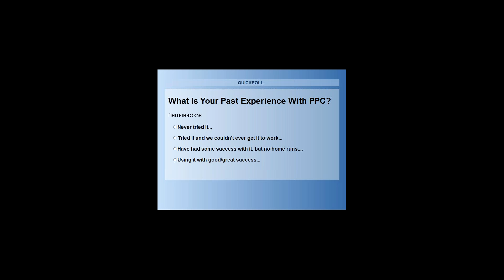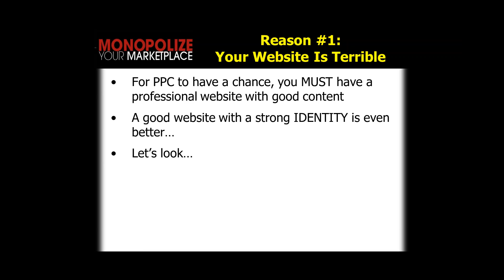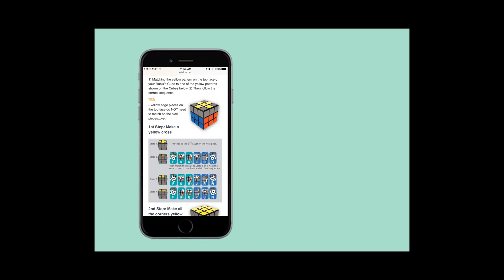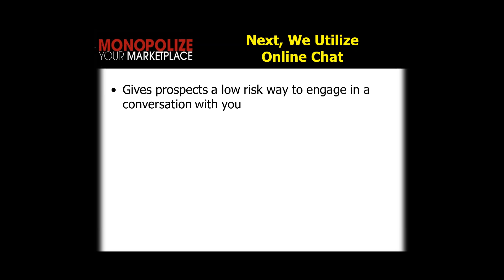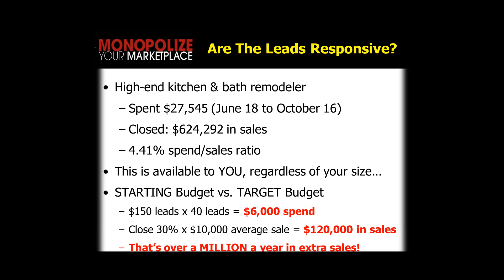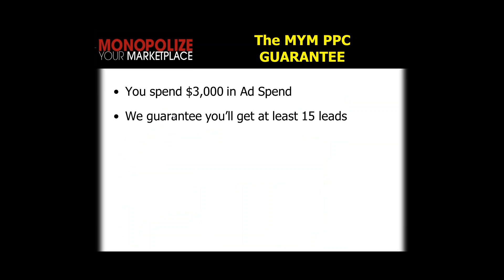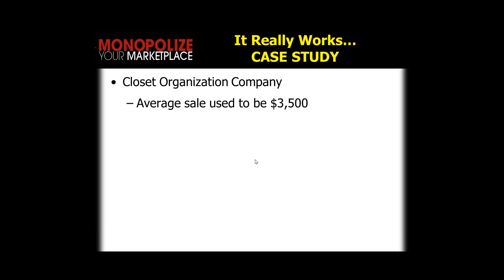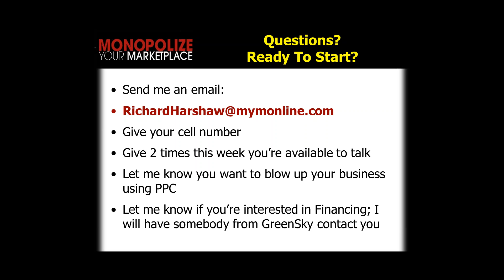2015 11 04 11 00 The Everything You Think You Know About Pay Per Click Is Wrong And How To Do It The